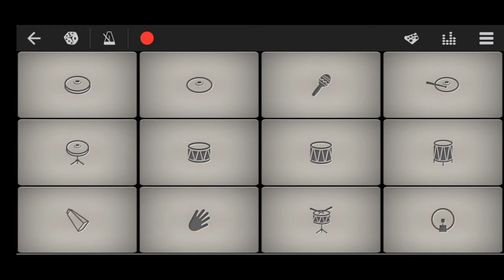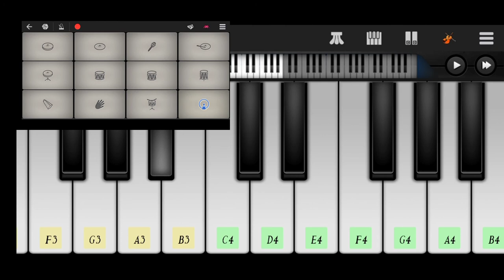Coffin dance||kshmr astronima dance mkpiano820 ||whatsapp status video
ASTRONOMIA WALKBAND COVER
Astronomia Mobile Piano
Astronomia On Walkband
Astronomia Song In Walkband
Astronomia In Mobile Piano
Coffin Dance On Walkband
Coffin Dance Remix Walkband
Coffin Dance In Pinao
Coffin Dance Piano Notes
African Coffin Dance Piano